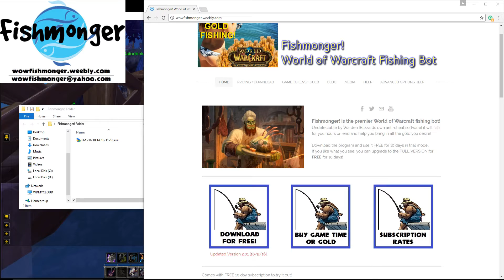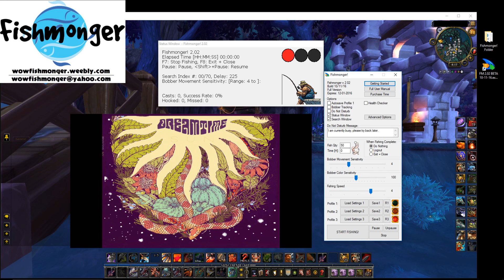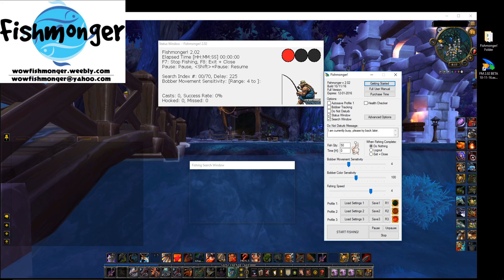How to download, install, unlock and add time for Fishmonger World of Warcraft fishing bot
Video describing how to download, install and run Fishmonger for new users. Also explains how to unlock the full version and add more time to your subscription.